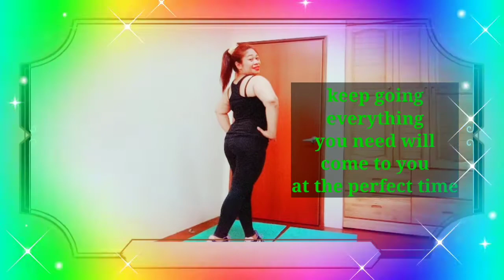Photos and Quotes compilation||MineS Journey